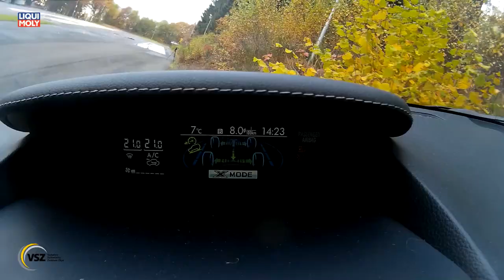Onlinemotor Subaru Forester 2.0 Diesel Lineartronic Offroad im Verkehrssicherheitszentrum Olpe